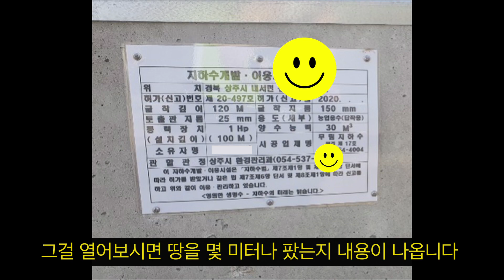🏠전원주택 땅 고르기 : 별표 다섯개!!! - 상하수도, 지하수 알아보는 법 [세.가.부-Ep.42]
전원주택 알아볼때, 물이 이렇게나 중요한 것이었습니다!

🏡전원주택 전문시공사
한다움건설(주)
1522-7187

📌 “좋아요” & “구독” 꾸욱 👍  잘 벌고 잘 사는데 도움이 되는 꿀팁을 공유하겠습니다~💞💞